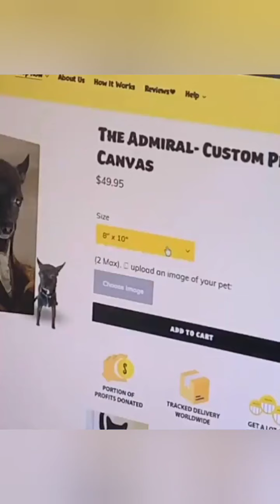Chihuahua Funniest Dogs will make you laugh all day long ep1😂 | Chihuahua island